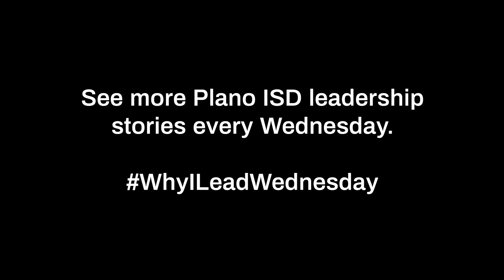Why I Lead Wednesday - Wendy Miller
Wendy Miller from Mathews Elementary School explains why she chose to become a leader in Plano ISD.